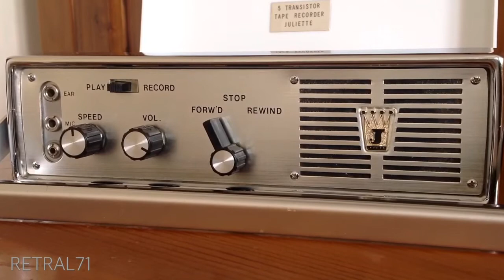Juliette 5 Transistor Reel to Reel Tape Recorder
The Juliette 5 transistor reel to reel tape recorder. With its chrome finish and clean white lid, this machine is a looker. The recorder has plenty of volume and even with age-hardened rubber its playback is admirably stable. I don't know the model number or age, mid 1960s cant be far wrong.